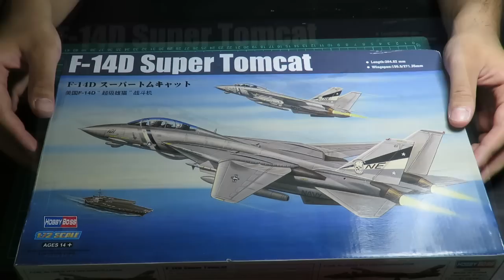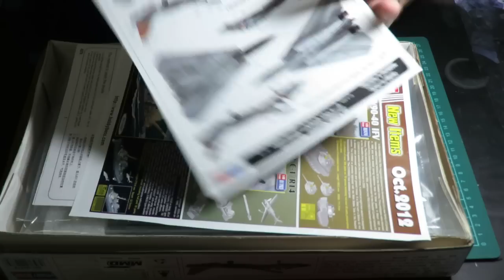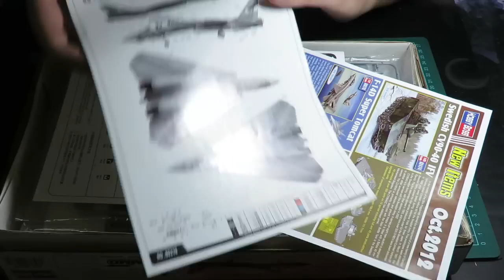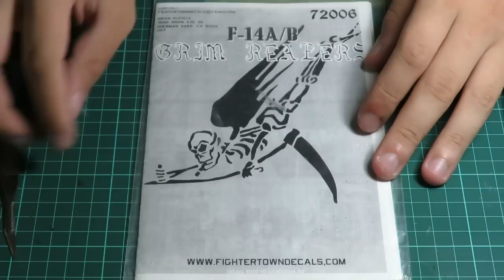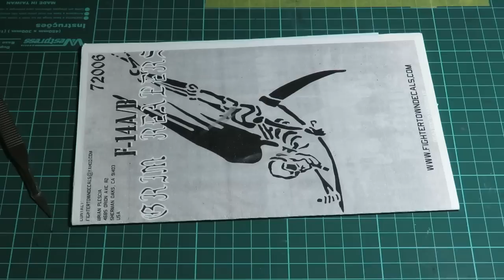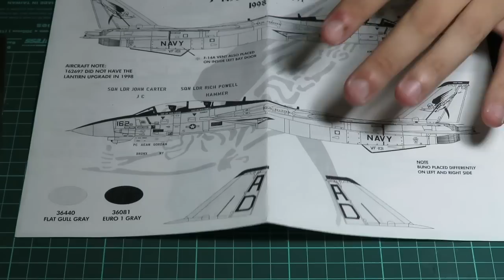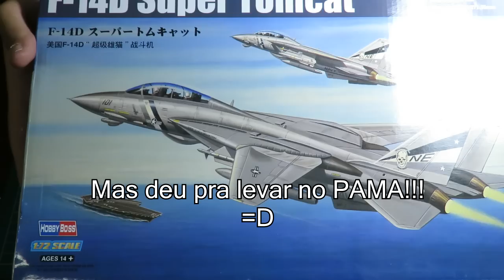inBox Review - F-14D Super Tomcat - Hobbyboss - 1:72 - plastimodelismo - scalemodel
Review completo e bemmmm detalhado sobre meu kit favorito de F-14 na escala 1:72. Confiram!